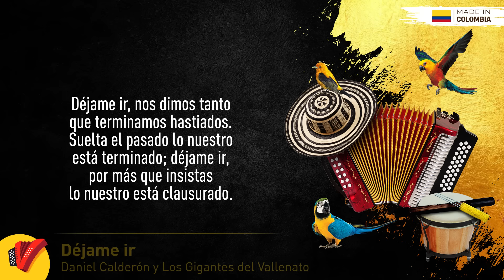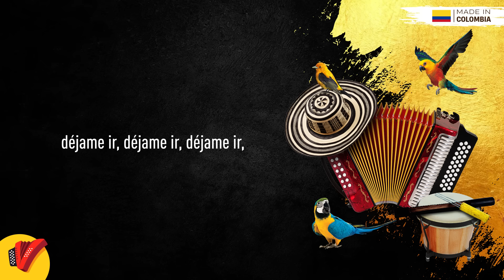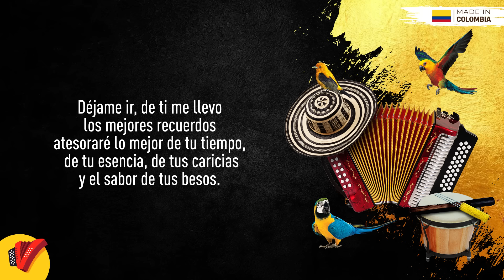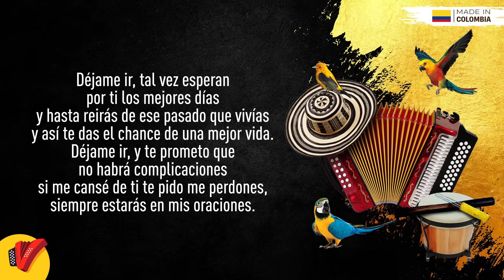Déjame Ir, Daniel Calderón & Los Gigantes Del Vallenato, Video Letra - Sentir Vallenato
No pares de disfrutar de Déjame Ir, un gran éxito de Daniel Calderón & Los Gigantes Del Vallenato.

Autor: Iván Calderón

Letra:

Déjame ir, nos dimos tanto que terminamos hastiados.
Suelta el pasado lo nuestro está terminado; déjame ir,
por más que insistas lo nuestro está clausurado.

Déjame ir, ya no avanzamos y hasta la monotonía
sin darnos cuenta se adueñó de nuestras vidas
y tu mejor amiga, ahora es la melancolía.

Déjame ir, tal vez esperan por ti los mejores días
y hasta reirás de ese pasado que vivías
y así te das el chance de una mejor vida.

Déjame ir, y te prometo que no habrá complicaciones
si me cansé de ti te pido me perdones
siempre estarás, en mis oraciones

déjame ir,
déjame ir,
déjame ir,

Déjame ir, de ti me llevo los mejores recuerdos
atesoraré lo mejor de tu tiempo, de tu esencia,
de tus caricias y el sabor de tus besos.

Déjame ir, es obvio que no pudimos cuidarlo
lo desgastamos y no guardamos
y de ese lindo amor tan solo cenizas quedaron.

déjame ir,
déjame ir,
déjame ir.